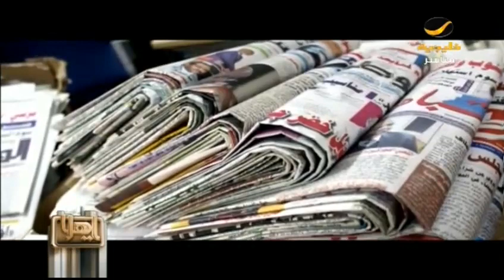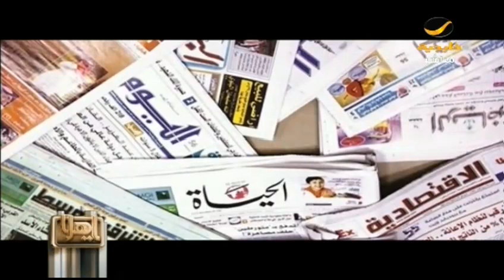برنامج ياهلا يرصد أوضاع المؤسسات الصحفية السعودية في عصر الإعلام الجديد